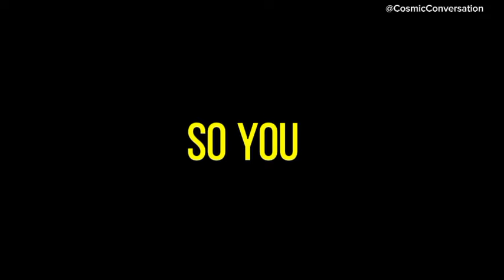💌They believed they had you figured out, until they witnessed you doing...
💌 They thought they knew you, until they saw you do💥channeled messages from your person